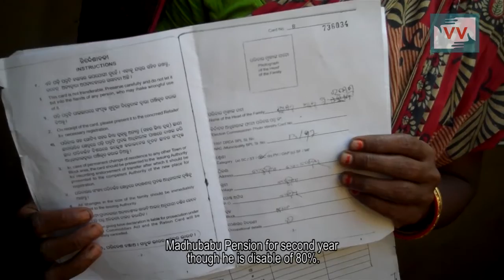7 Year old disabled boy deprived from Disability pension, Odisha | Anupama Reports for IndiaUnheard